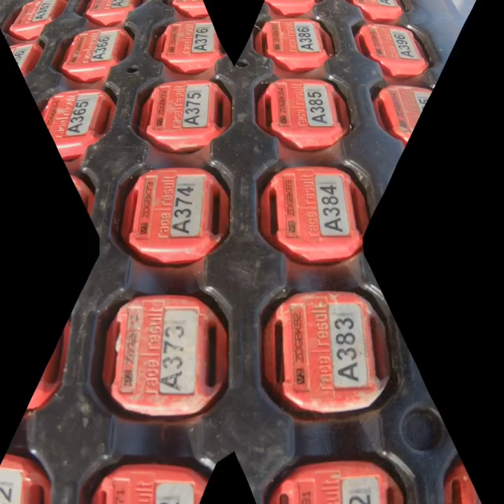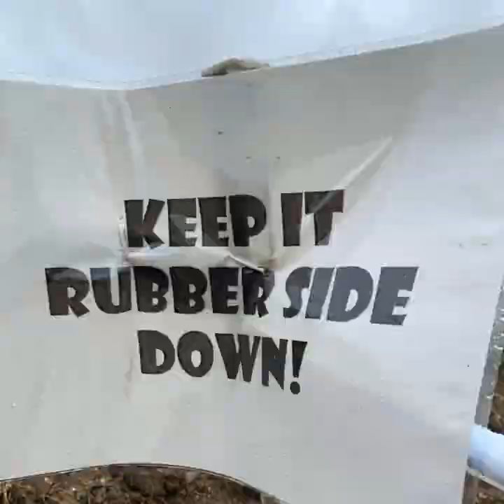Parentini Wessex Cyclo-Cross Round 4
Droxford. Hosted by Fareham Wheelers.